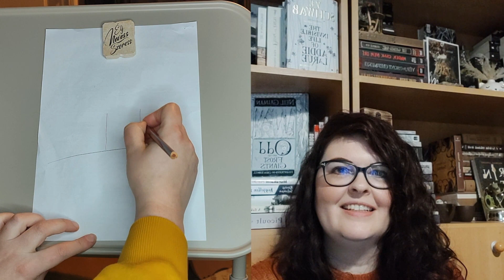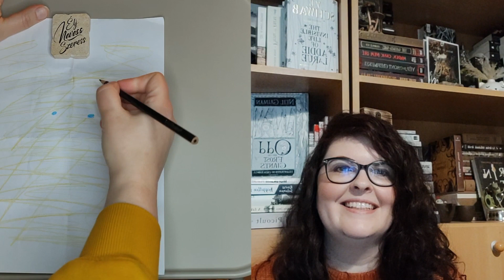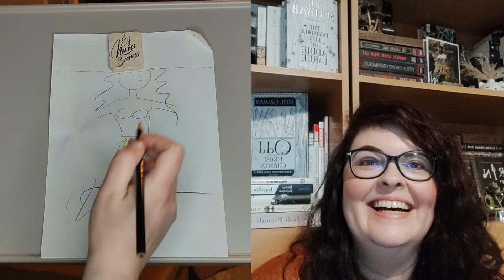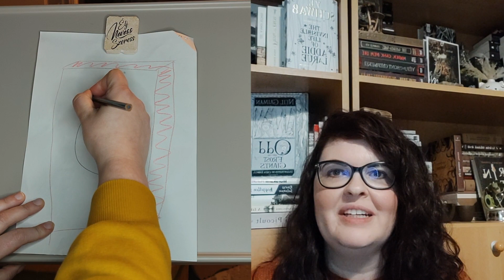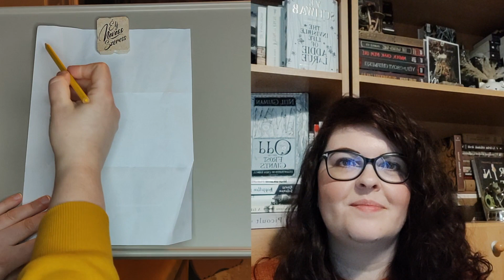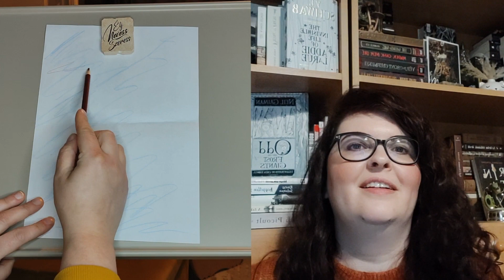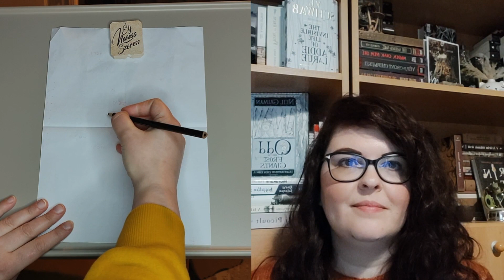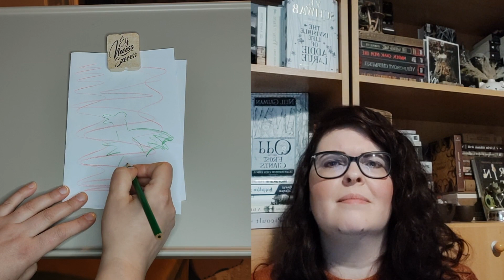Könyves Activity - Lerajzolom a borítót, találd ki a könyvet | április 2022 | pontosvesszőparipa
Ebben a videóban egyikünk emlékezetből rajzol le könyvborítókat, a másikunknak pedig ki kell találnia a könyvet.